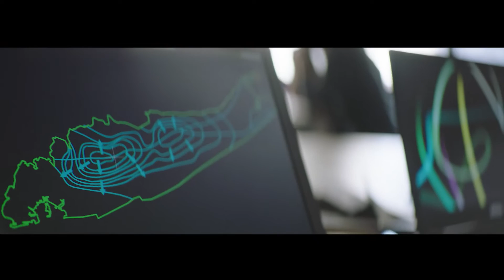Designed for Humans: Resilient Architecture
Students and faculty at NYIT are designing green solutions to the challenges of climate change.